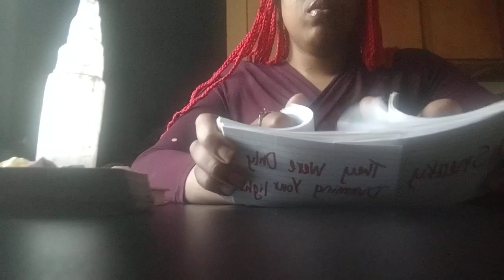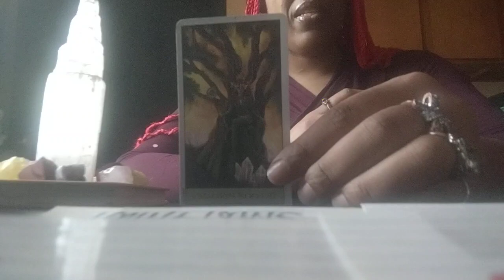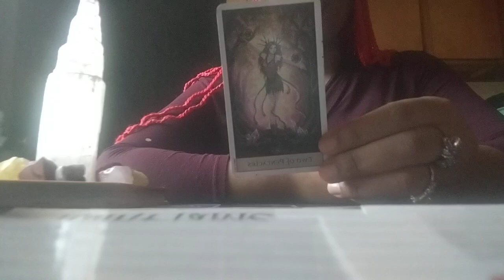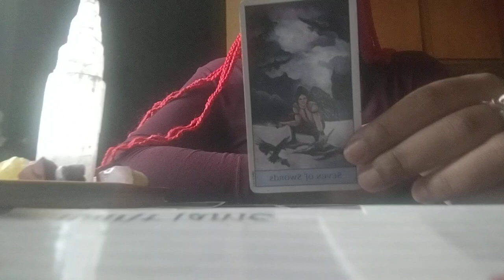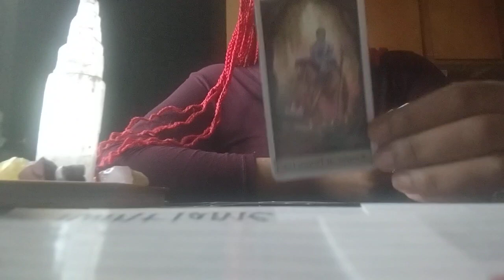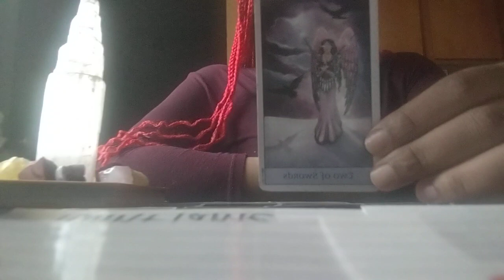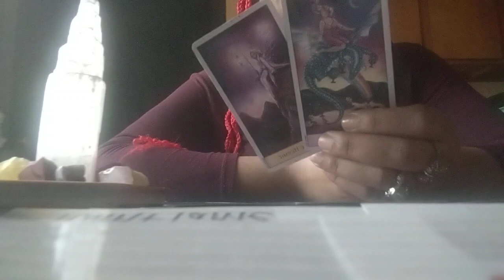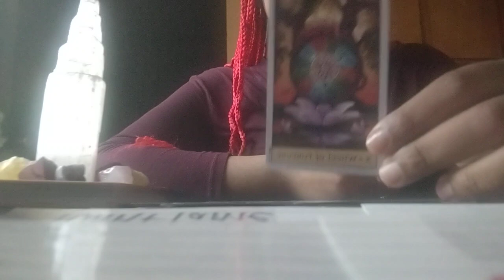You Knew Before They Did But It Was Hard For Them To Believe You Because They Grew Up W/ This Person